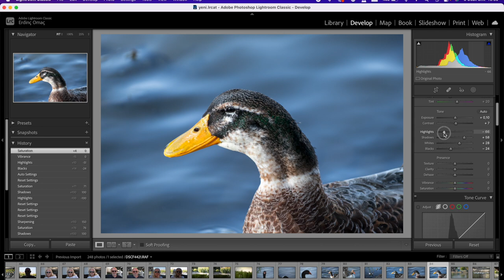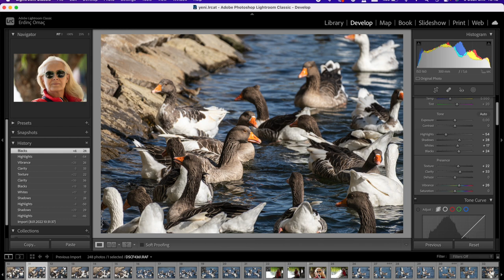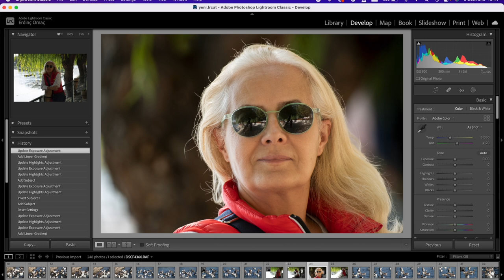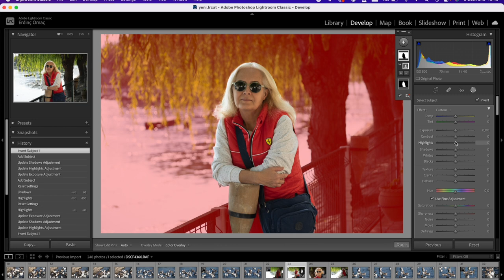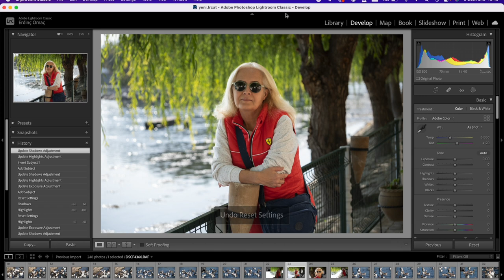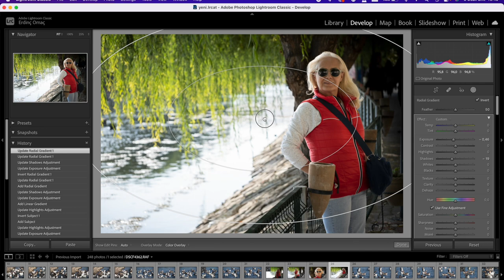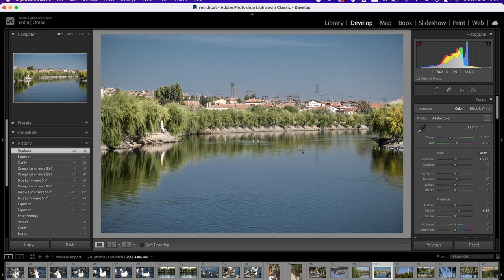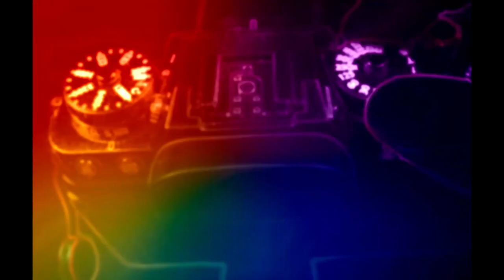FOTO İŞLEMENİN 3 YOLU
LİGHTROOM CLASSİC TE FOTOĞRAF İŞLEMENİN 3 AYRI YOLU...
GENEL, BÖLGESEL VE RENK İLE

İÇERİK

0:00 - INTRO
1:36 - HATALAR VE GENEL (GLOBAL) DÜZELTME
6:06 - LOKAL (BÖLGESEL) DÜZELTME
12:20 - RENK İLE (HSL) DÜZELTME
14:13 - OUTRO